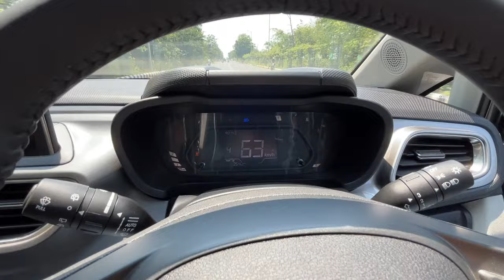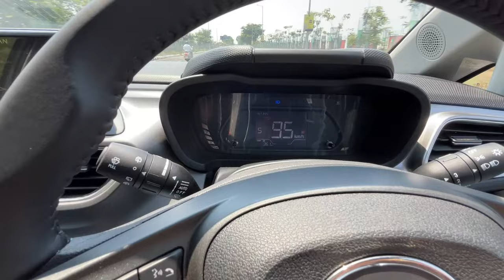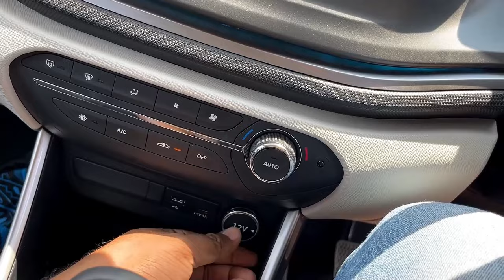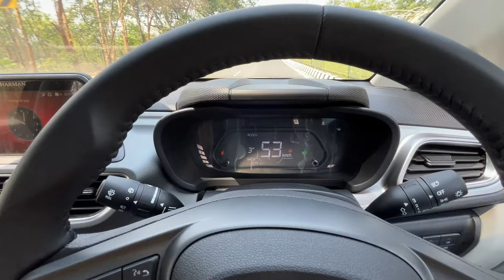2024 Tata Altroz ICNG Drive Review | Reality Checked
2024 Tata Altroz ICNG Drive Review | Reality Checked